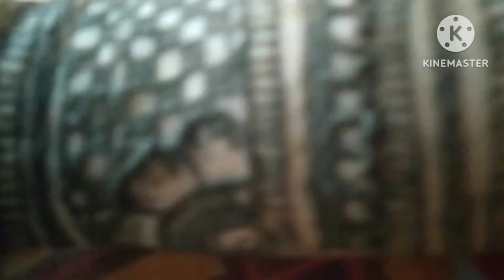শুভ জন্মদিন। আজকে কি কি করলাম দেখুন#birthday party#Birthday special